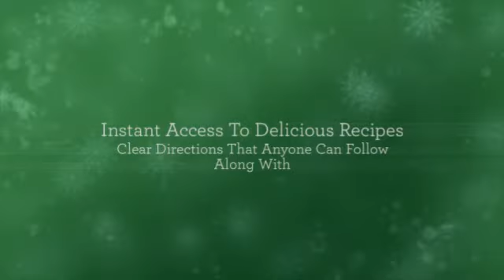recipe for pizza soup